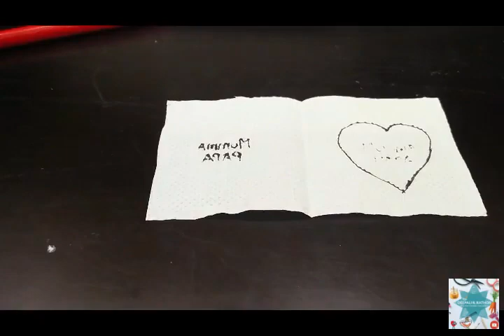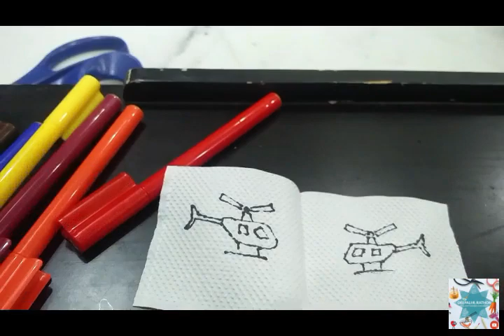Colourful Magic Trick with Paper Towels | Kids Science Experiments | Little hands-on discovery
colorful magic trick with paper towel is a fun activity and a low-cost-do-it activity to do at home to excite your kids for reading, coloring and exploring the magic of colors. You can actually surprise someone with a message too.

things required only:

towel paper
colors
prefer white plate
for outlining prefer permanent black marker
little water